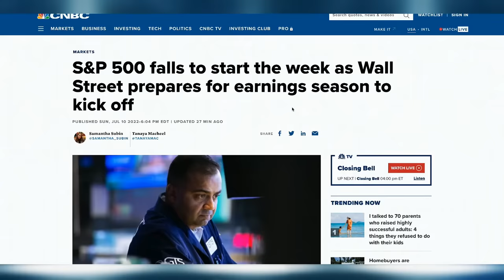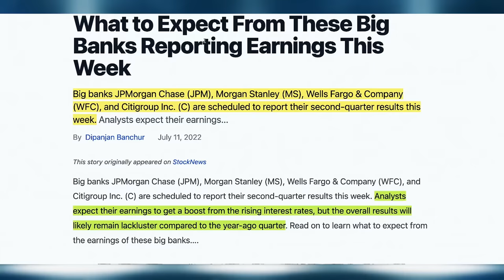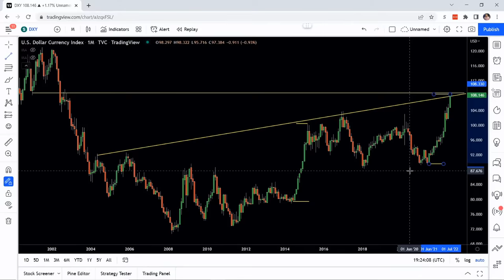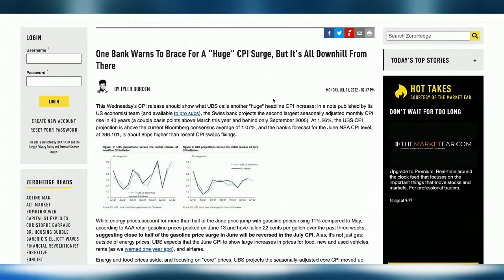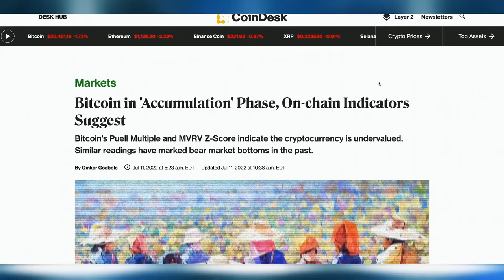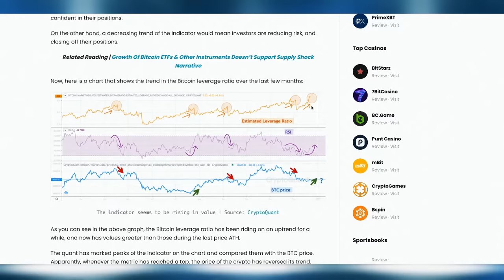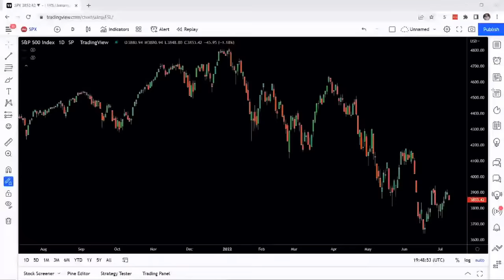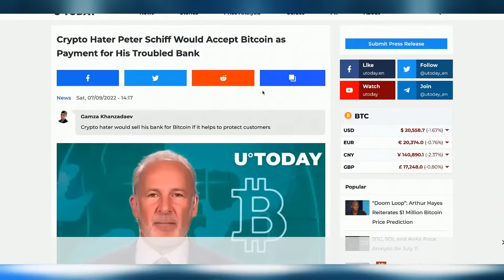China's Bank Run Effect on Bitcoin w/ Gareth Soloway LIVE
Chinese banks froze millions of dollars worth of deposits in April, telling customers they were upgrading their internal systems. Chinese media has reported that the frozen deposits could be worth up to $1.5 billion and authorities are investigating the three banks. About 1,000 people gathered outside the Zhengzhou branch of China's central bank on Sunday to demand action. On this episode, we're taking a look at how a possible China bank run would effect Bitcoin's price and adoption.

Receive up to a $500 Bonus upon depositing & signing up to Bybit.